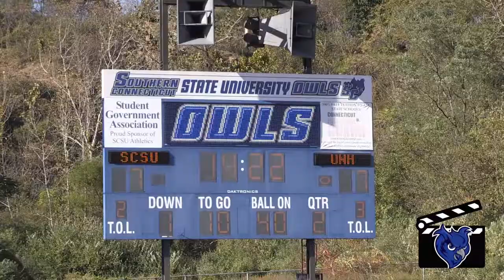SCSU VS UNH Homecoming Game Highlights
The Homecoming Football Game features The Owls of Southern Connecticut hosted the Chargers of University of New Haven for the Elm City Trophy